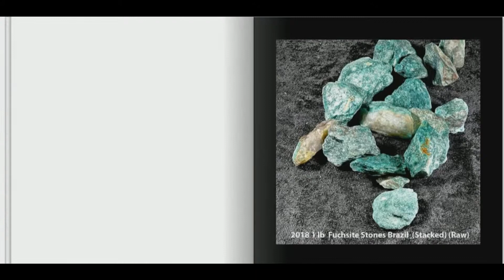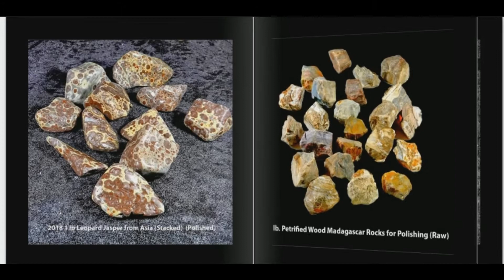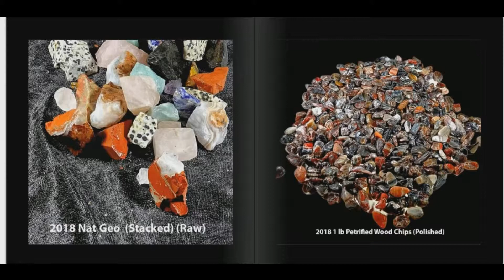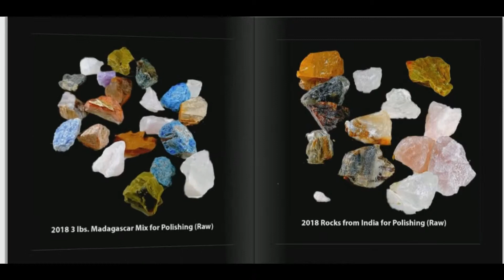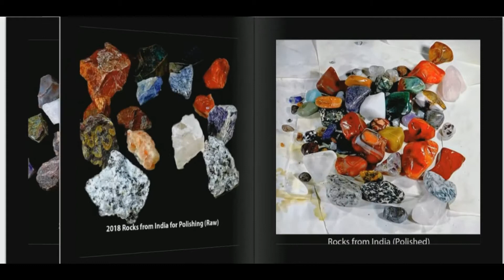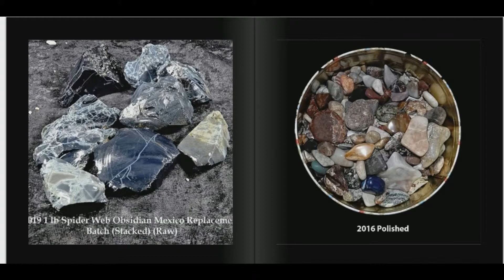2018 Rocks I Bought 8x8 Book 1